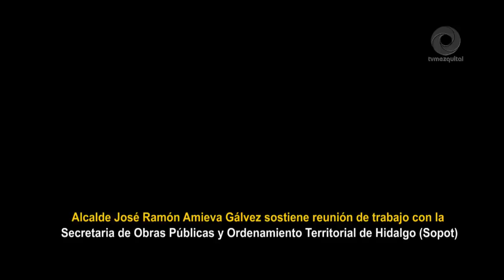Alcalde de Mixquiahuala sostiene reunión de trabajo con la SOPOT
Alcalde de Mixquiahuala sostiene reunión de trabajo con la Secretaria de Obras Públicas y Ordenamiento Territorial de Hidalgo (Sopot)